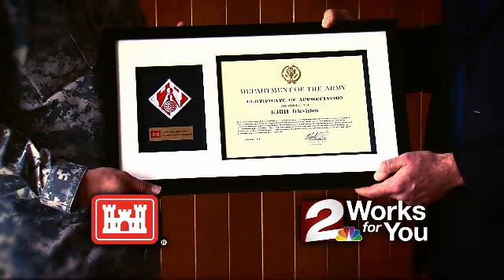KJRH Tulsa Water Safety POP 15